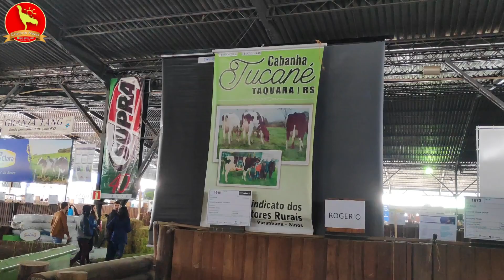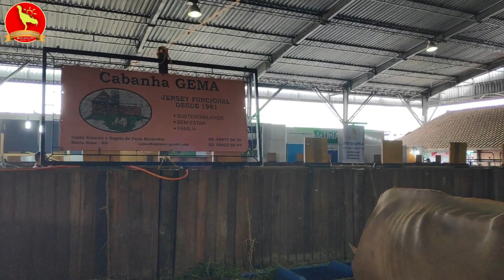Qual melhor vaca de LEITE do Brasil? Venha conferir (Expointer)